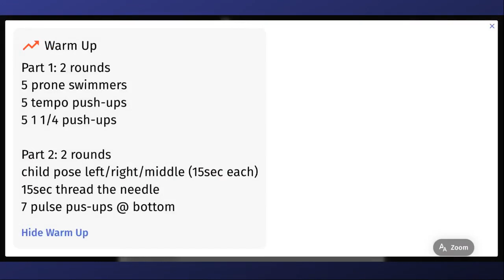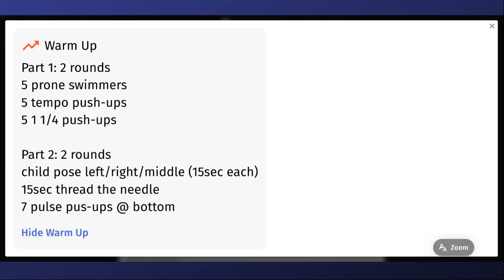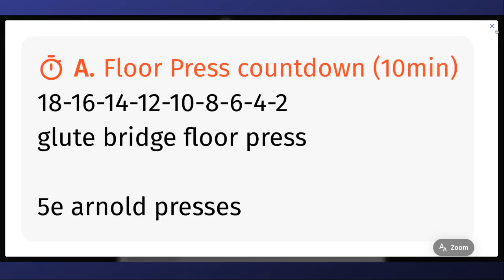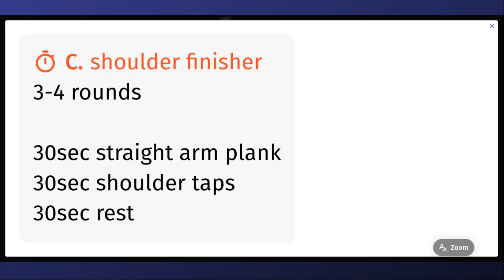LP Virtual Fit - Strength 13-10-21 w Coach Meg